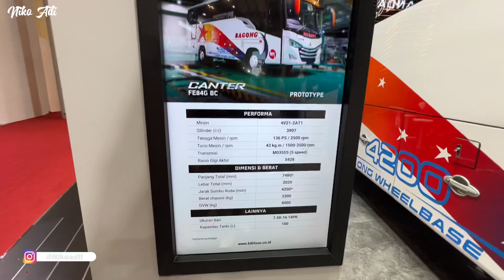PO BAGONG BELI BUS BARU LAGI‼️ body Navigator buatan karoseri tentrem